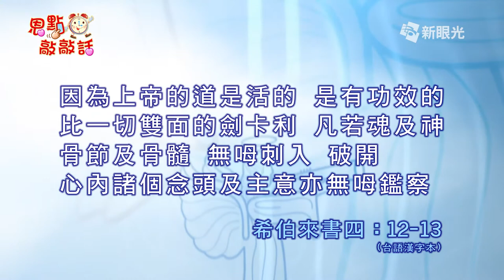恩點敲敲話 2月22日 上帝的道 - 賴信頌牧師